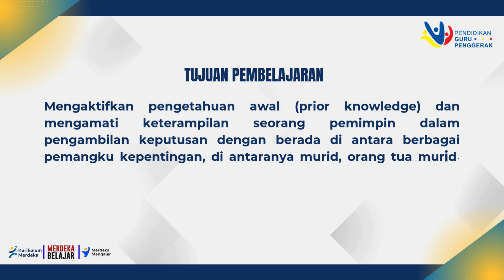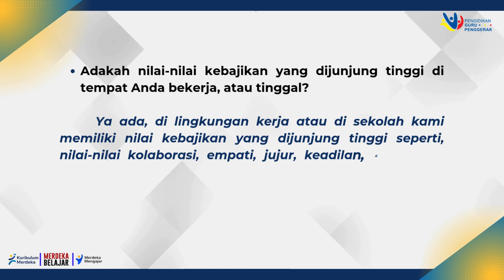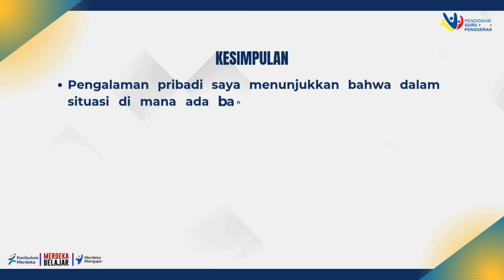Mulai dari Diri Modul 3.1 - Part #2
Dalam video ini, kita akan membahas peran penting nilai-nilai kebajikan dalam pengambilan keputusan, terutama dalam konteks pendidikan dan kehidupan sehari-hari. Saat berhadapan dengan pemangku kepentingan seperti murid, orang tua, guru, dan komunitas sekolah, nilai-nilai seperti keadilan, empati, dan integritas menjadi panduan dalam menghadapi berbagai situasi kompleks. Video ini juga akan menjelaskan bagaimana komunikasi yang jujur, mendengarkan dengan empati, serta menyeimbangkan antara kepentingan yang berbeda menjadi kunci dalam mencari solusi yang menguntungkan bagi semua pihak. Simak pembahasan lengkapnya untuk lebih memahami bagaimana kebajikan bisa mempengaruhi cara kita berinteraksi di lingkungan kerja dan kehidupan pribadi.